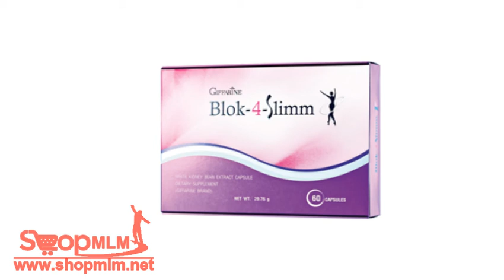บล็อค โฟร์ สลิม221